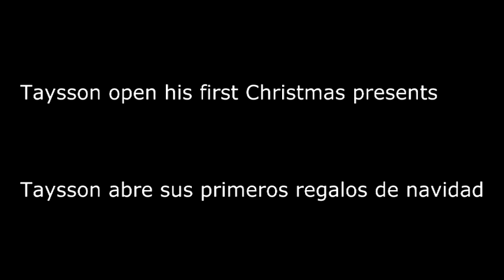Staffordshire open his first Christmas presents / Staffordshire abre sus primeros regalos de Navidad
Taysson, a staffordhsire bull terrier, open his first Christmas presents. See it!! and LIKE

Taysson, un staffordshire bull terrier, abre sus primeros regalos de Navidad, Véanlo y ME GUSTA